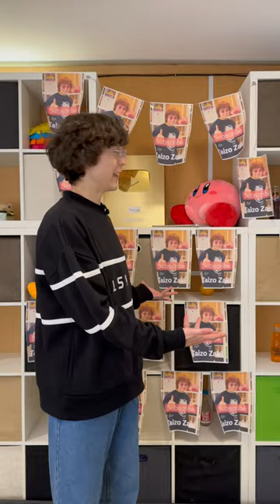Answering my funniest comments 😂🤣 Day 821